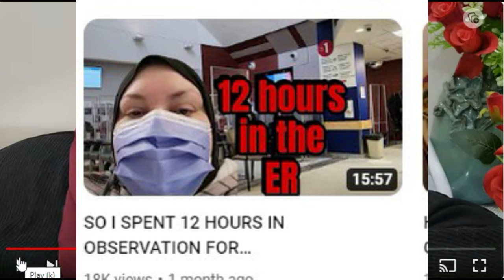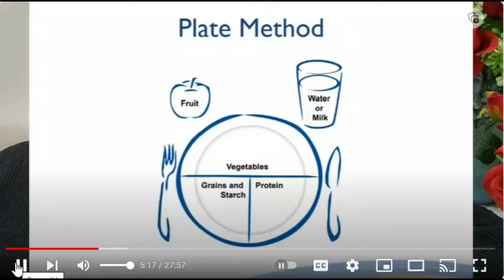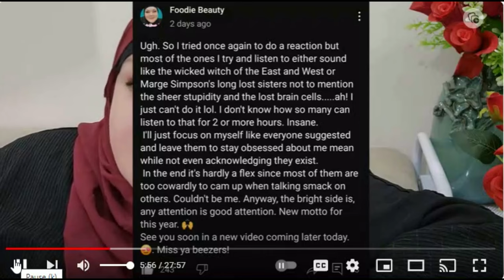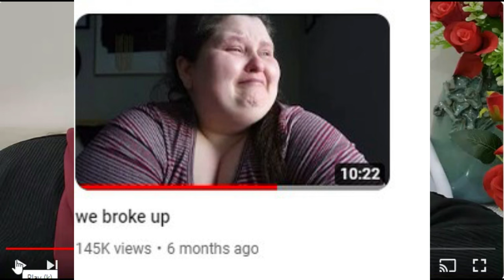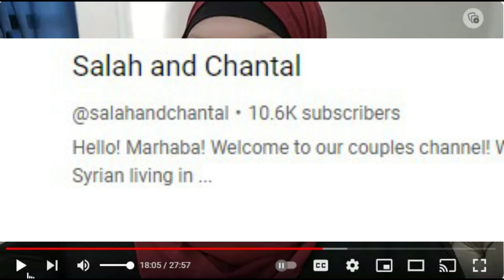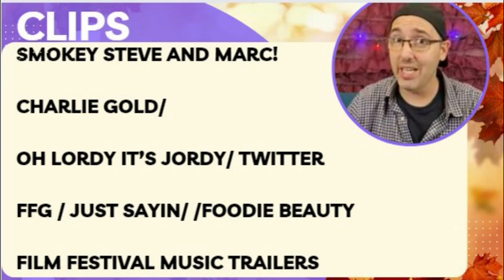FOODIE BEAUTY-THE Q&A LIES!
000:00-09:33 INTRO

09:33-10:45 Femme Info starring Nathan Stewart-Jarrett

10:45 FOODIE BEAUTY Q+A REACTION!